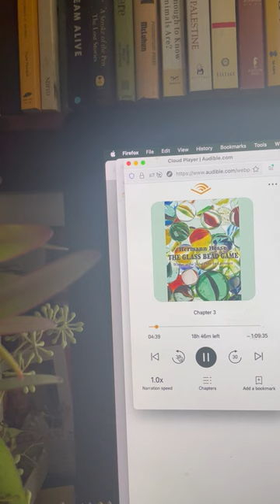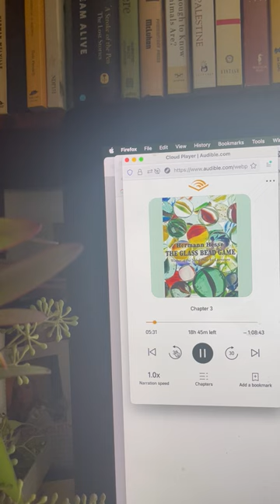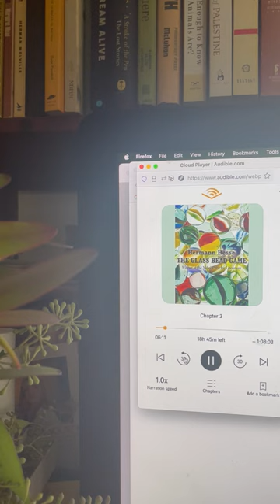Glass speed game, the first game, [from ch 3]